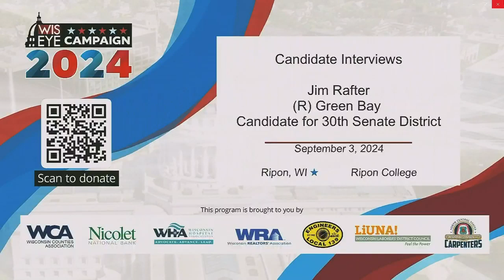Campaign 2024: Jim Rafter (R) Green Bay - Candidate for 30th Senate District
On September 3, 2024, WisconsinEye's Newsmakers Host Lisa Pugh interviewed Jim Rafter (R-Green Bay) who is running for the 30th Senate District in the upcoming general election. For more coverage, visit WisconsinEye's Campaign 2024